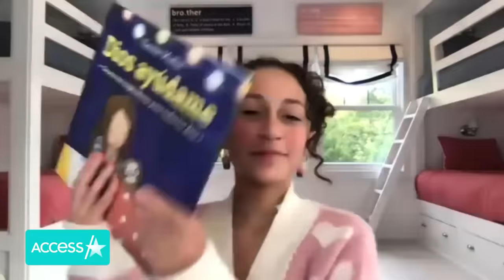JLo's Daughter Emme Says They Have 'Very Different Styles'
Emme Muniz has her own sense of style! Jennifer Lopez's 12-year-old daughter – who just released her first book, "Lord Help Me: Inspiring Prayers for Every Day" – talked to Access Hollywood's Mario Lopez about life with her famous mom, and she revealed why she doesn't raid her superstar closet. "The reason for that is we have very different styles," she said, adding that she jumps between "super pink and skirts" and "jeans and baggy shirts" aesthetics. Emme also opened up about the inspiration behind her book, revealed if she wants to pursue singing professionally and gushed over getting to meet Billie Eilish. "Lord Help Me: Inspiring Prayers For Every Day" is available now.